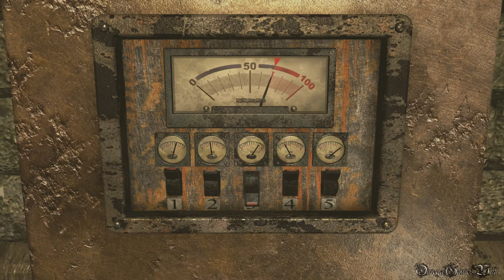【PS4】Biohazard 0 HD Remaster - #5 養成所③・Basement（HARD MODE NO DAMAGE）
PS4版のBiohazard 0 HD Remaster（バイオハザード0 HDリマスター）のHARD MODE S RANK NO DAMAGE動画です、Part 5。

Part 5：
・養成所③（地下）・Research Center③（Basement）
・NEW GAME
・HARD MODE/NO DAMAGE
・S RANK

- ゲームタイトル： Biohazard 0 HD Remaster（日本語版）
- 発売日： 2016年1月21日 (日本)
- 価格： 3,694円+税
- ジャンル： サバイバルホラー
- CERO： C
- 開発： Capcom
- 発売： Capcom